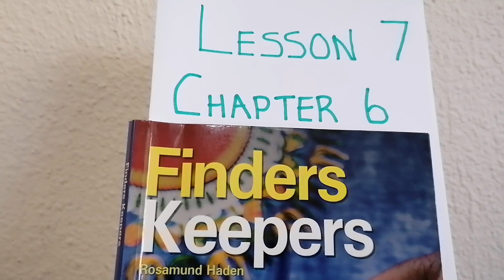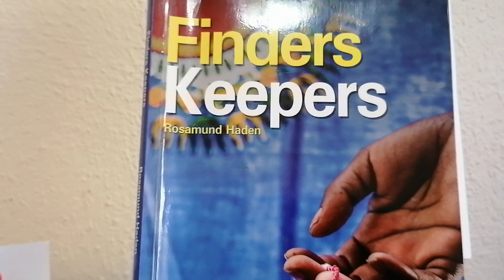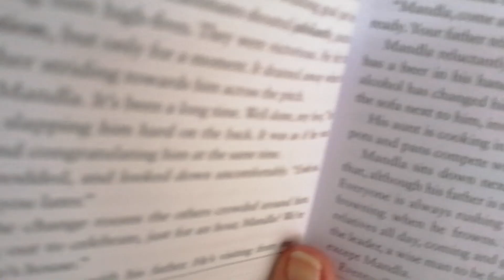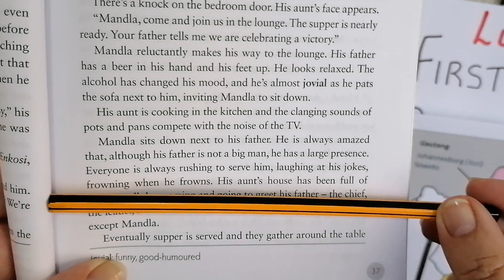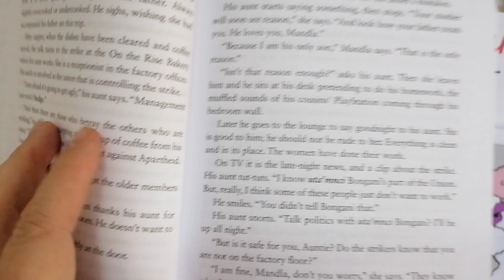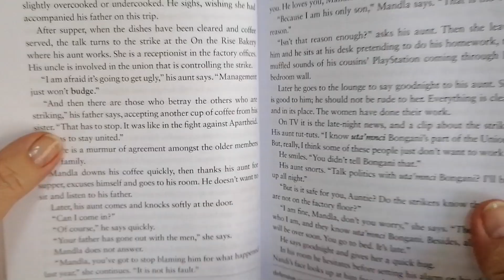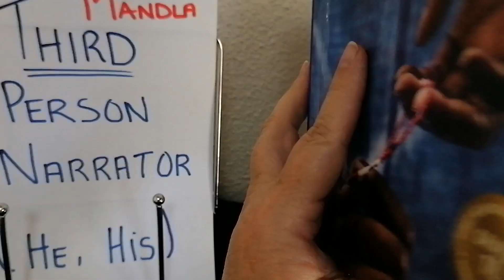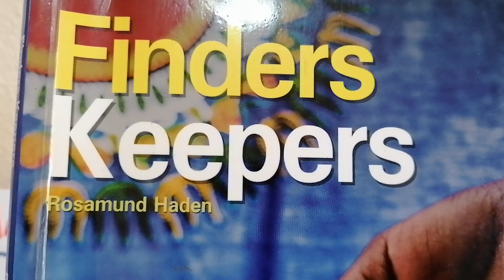ENGLISH GRADE 10: 21 Mei 2020 - periode 2 (21102)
Oosterlig aanlyn skool - GRADE 10 ENGLISH
21 Mei 2020 om 08:30 - 08:55
Onderwyser: Me G Herron
Kode: 21102